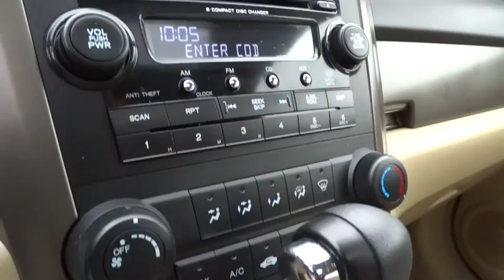2007 Honda CR-V For Sale Columbus, Zanesville, Newark, OH Coughlin Toyota TU10092A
2007 Honda CR-V
2007 Honda CR-V 4WD 5dr EX - Stock#: TU10092A - VIN#: JHLRE48517C002755

Coughlin Toyota
2360 Hebron Road

Come visit our showroom, and even better our amazing new Service Department!  You will be blown away with what you find.  Located just off of I-70, on Rt 79 in Heath, we're mere minutes away from the east side of Columbus, Zanesville and Newark.  Coughlin Toyota, and CoughlinCars.com--Coughlin has the cars for you!  Please note that most new car Internet Prices (below MSRP) are priced including Customer Cash Rebates from Toyota. Special APR financing rates maybe available in lieu of Customer Cash Rebates.  Please see dealer for details.